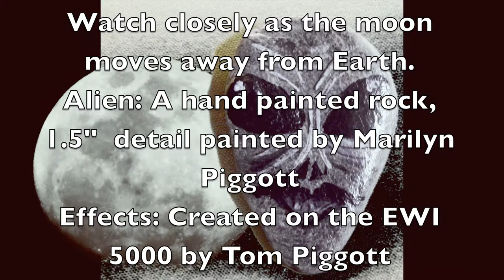The Happy Alien: Art from Tom and Marilyn Piggott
A collaboration combining Rock Art and Abstract music. Watch and read the title info. then stare at the clip and watch the moon slowly move away behind the Happy Alien. Music: Abstract using the EWI 8000. like an S/H circuit with breath.